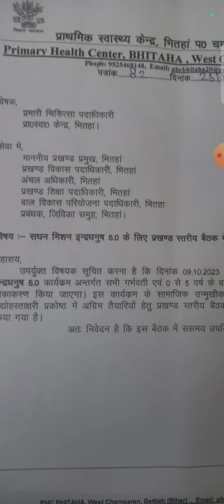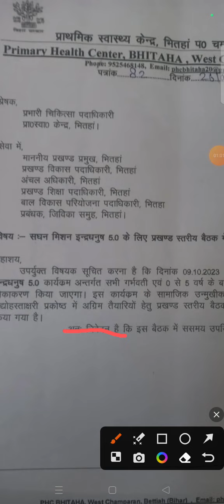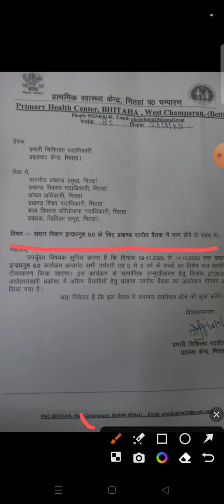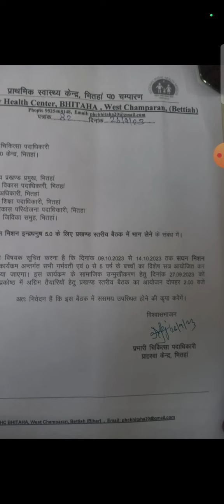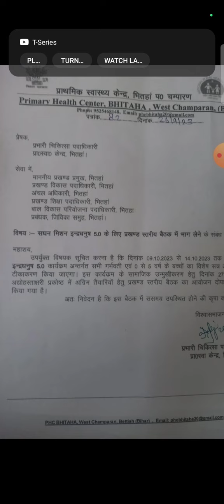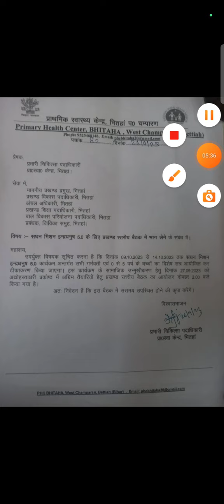हड़ताल से पहले सरकारी आदेश।। 29 सितंबर सेविका अनिश्चितकालीन हड़ताल । हड़ताल से पहले सौंपा गया कार्य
हड़ताल से पहले सरकारी आदेश।। 29 सितंबर सेविका अनिश्चितकालीन हड़ताल । हड़ताल से पहले सौंपा गया ।। कार्यगनवाड़ी केंद्र पर लटकेगा ताला!आंगनबाड़ी केंद्र होगा बंद! आंगनवाड़ी लेटेस्ट समाचार ICDSAWW news anganwadihartal।ICDSAWW.